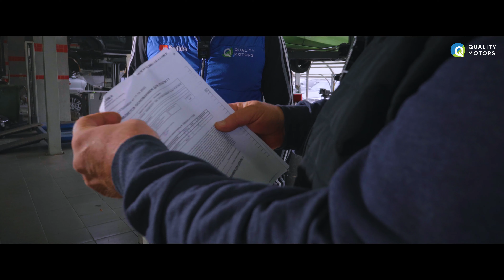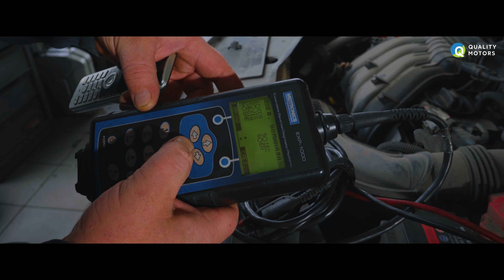Секреты диагностики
Диагностика – это первый и важнейший этап ремонта автомобиля. Сначала нужно понять, какая именно система работает неправильно, а лишь затем приступать к восстановлению или замене элементов и механизмов. Но диагностику автомобиля важно проводить даже в том случае, если машина исправна. Это позволит определить уровень износа деталей и предотвратить серьезную поломку – а значит, сэкономит ваши деньги. Рассказываем, как диагностику автомобиля проводят профессионалы в техцентре Кволити Моторс.

Если вам требуется обслуживание, диагностика или ремонт автомобиля, приезжайте к нам на станции по адресам: